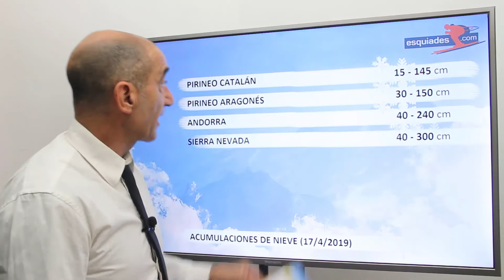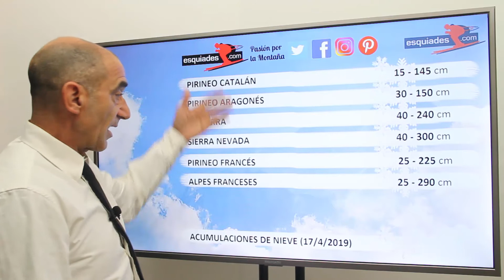Meteo Esquiades: el tiempo en pistas (17/04/2019)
Último programa de la temporada. Gracias por acompañarnos cada semana.